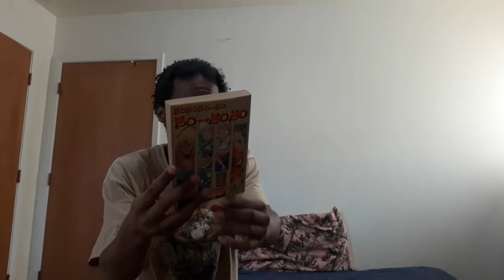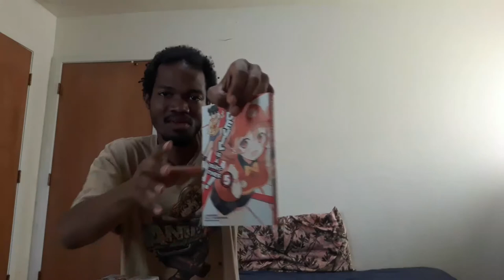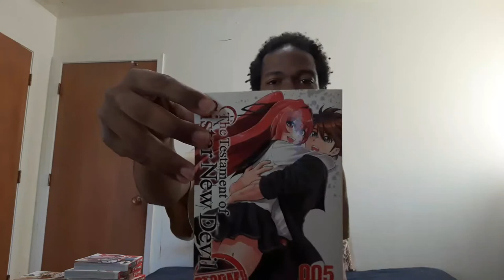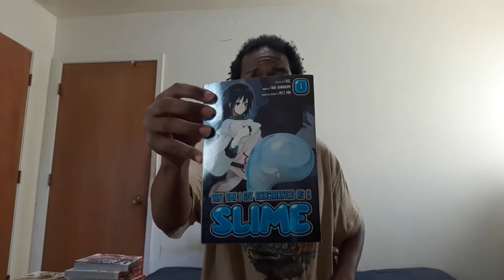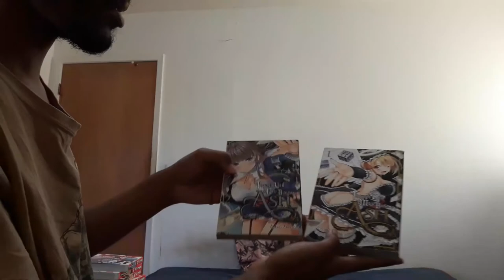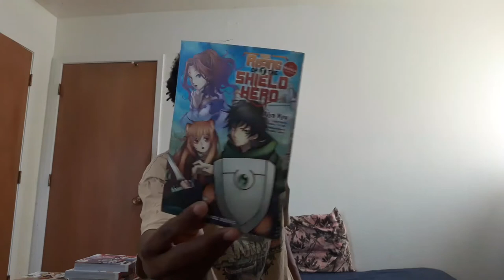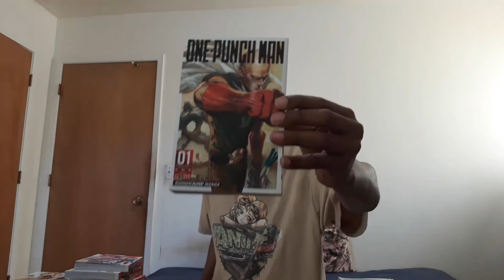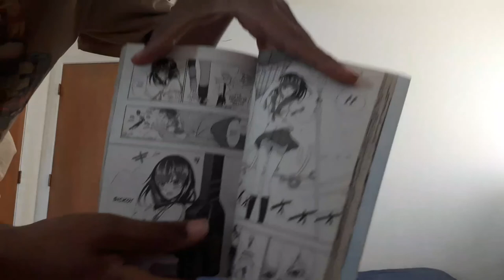My Manga Collection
Manga from Japan. You might see so
manga You didn't know I have.
All The I have at point time.
I try something different with audio in this video.
JAPANESE COMICS BOOKS.